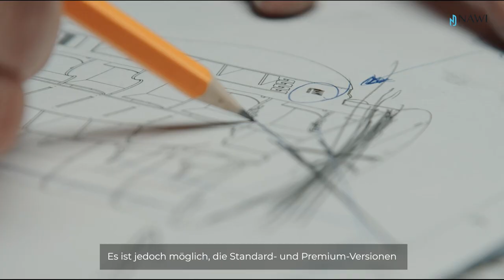Innenraum des Kellers - Fläche und Tragfähigkeit der Regale sowie Feuchtigkeitsbeständigkeit, 3.3.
Möchten Sie das volle Angebot an Gartenkellern kennenlernen? Klicken Sie auf den Link⬇️

Wie groß ist der Innenraum des Kellers?

Wie hoch ist die Tragfähigkeit der Regale?

Wie groß ist die Fläche der Regale?

Sind die Regale feuchtigkeitsbeständig?

Wenn Sie weitere Fragen haben, laden wir Sie herzlich ein, unsere Website zu besuchen, auf der Sie Antworten auf die meisten davon finden. In unserer Wissensdatenbank beantworten wir häufig gestellte Fragen zu Montage, Betrieb, technischen Daten, Ausstattung und Transport. Klicken Sie auf den Link und überprüfen Sie es⬇️

Das Besitzen eines Gartenkellers ist nicht nur eine Möglichkeit, den Raum zu dekorieren, sondern bietet auch viele funktionale und praktische Vorteile. Hier sind einige davon:

Lebensmittellagerung - Der Gartenkeller ist ein ausgezeichneter Ort zur Lagerung von Gemüse, Obst und Konserven. Die natürliche Temperatur und Feuchtigkeit sorgen für geeignete Bedingungen, die die Frische der Produkte über einen längeren Zeitraum gewährleisten.

Schutz vor Sonnenstrahlen - Der Gartenkeller ist auch ein idealer Ort zur Aufbewahrung von Wein und anderen alkoholischen Getränken. Die richtige Temperatur und Feuchtigkeit verhindern schädliche Auswirkungen von Sonnenstrahlen auf die Qualität der Getränke.

Lagerung von Gartenwerkzeug und -ausrüstung - Der Gartenkeller ist auch ein hervorragender Ort zur Aufbewahrung von Werkzeugen und Ausrüstung für den Gartenbau. Dadurch ist alles an einem Ort und immer griffbereit, was die Arbeit im Garten erleichtert.

Zusätzlicher Platz zum Entspannen - Der Gartenkeller kann auch ein Ort der Entspannung und Erholung sein. An warmen Tagen bietet er einen ausgezeichneten Schutz vor der Sonne und an kühleren Tagen ermöglicht er Erholung an einem wärmeren und gemütlicheren Ort.

Immobilienwert - Der Besitz eines Gartenkellers ist auch ein zusätzlicher Wert für die Immobilie. Dadurch wird der Raum funktionaler und attraktiver, was zu einem Anstieg des Immobilienwerts beitragen kann.

All diese Vorteile machen den Besitz eines Gartenkellers zu einer großartigen Möglichkeit, die Funktionalität und Attraktivität des Gartenraums zu verbessern.